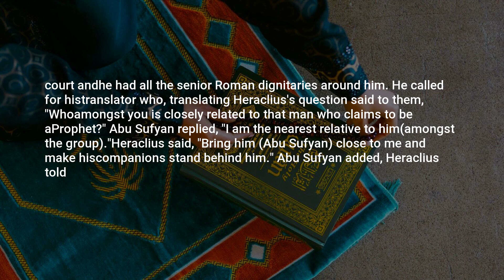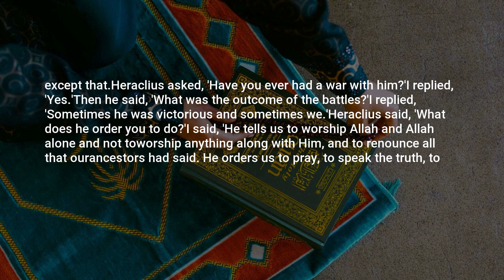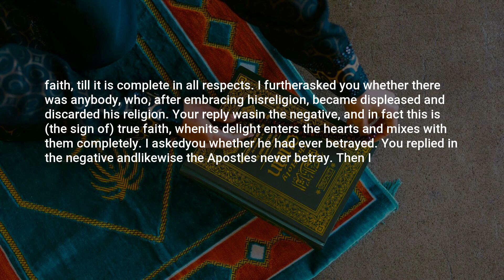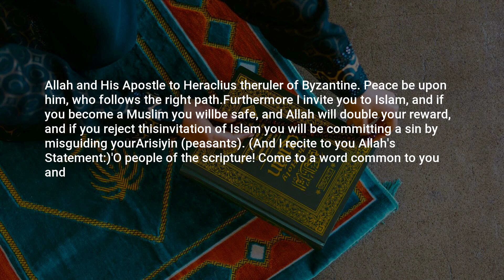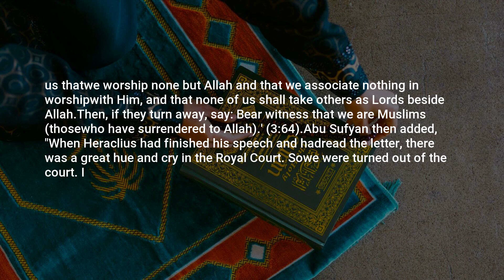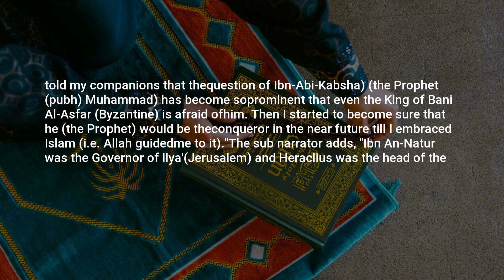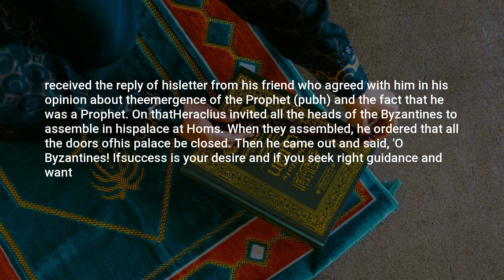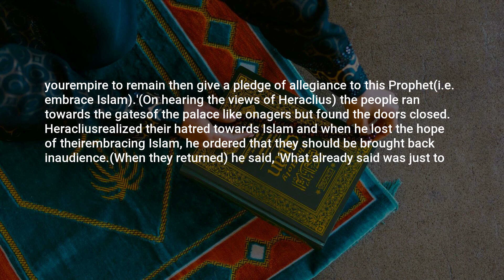Sahih Bukhari, Hadith: 7, Revelation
Assalamu Alaikum,